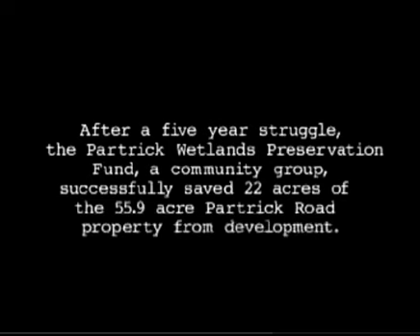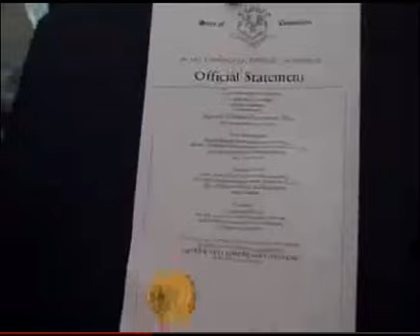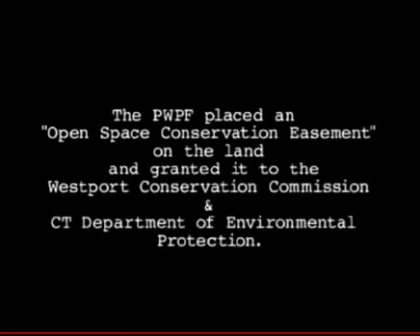Partrick Wetlands Dedication 2007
The Partrick Wetlands were saved by a group of neighbors who spent years trying to stop a housing development on environmentally sensitive land. In the end 22 acres were preserved and only 13 houses built. A win-win for everyone involved, especially the residents of Town of Westport.

Please excuse the quality of the video - at least it too was preserved.